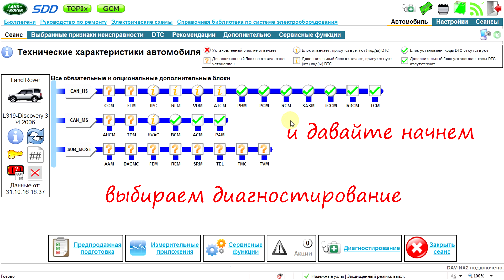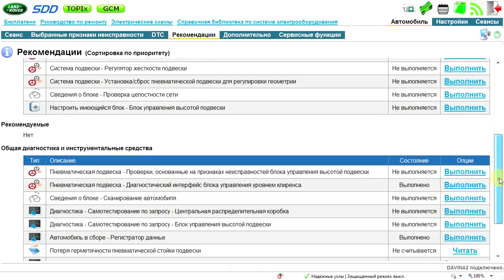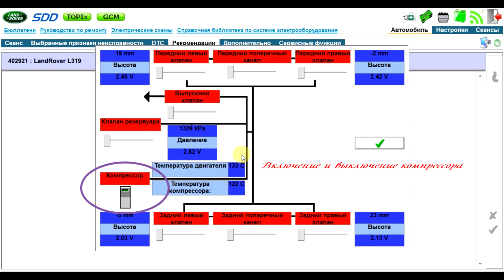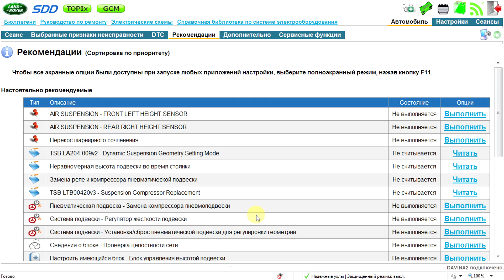Как проверить пневмо подвеску в диагностическом интерфейсе SDD на Land Rover / Range Rover ?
В этом видео уроке вы узнаете как можно проверить пневмоподвеску в диагностическом интерфейсе SDD, научитесь поднимать подвеску вручную и поймете что работает а что нет.

Предоставляем услуги по активации SDD и Pathfinder в оффлайн режиме и установки генератора ключей для инженерного доступа, редактор конфигурации для авто 2017 + подробности в группе ВКонтакте

как проверить подвеску
подвеска ремонт
автомобиль ремонт
ремонт автомобилей
пневмо подвеска
пневматический подвеска
пневмоподвеска компрессор
пневмоподвеска ремонт
компрессор ремонт
ремонт амортизатор
компрессор воздушный
поршневой компрессор